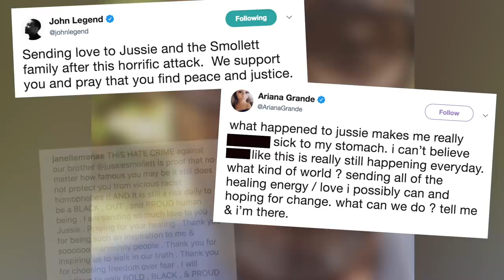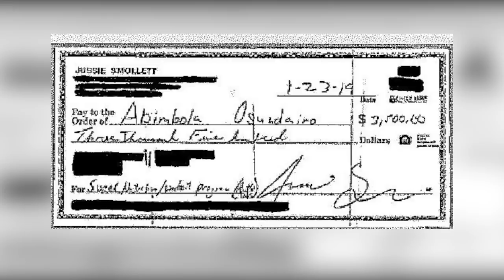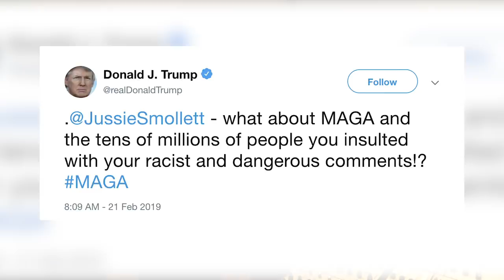Jussie Smollett: WTF?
The actor v the police. Was an alleged hate crime against Jussie Smollett an assault or a fake?

It's a true story that you would struggle to make up, involving celebrities, the police and even the president of the United States of America.

Radio 1 Newsbeat finds out what effect this story has had on America and what lies ahead for Jussie Smollett.